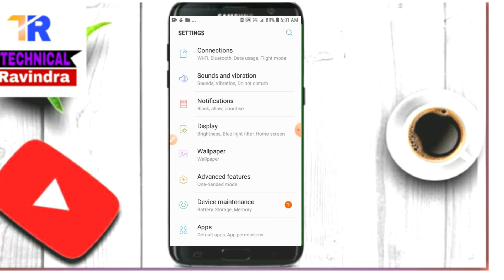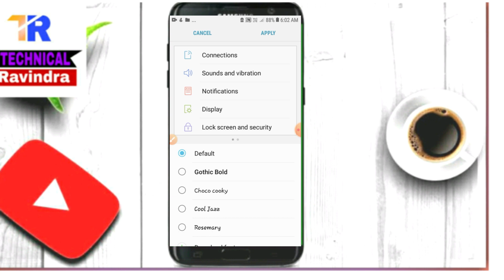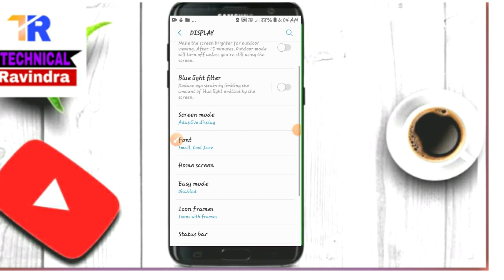How to Change Font Style in Any Android Device | Front Style | new front style kaise lagaye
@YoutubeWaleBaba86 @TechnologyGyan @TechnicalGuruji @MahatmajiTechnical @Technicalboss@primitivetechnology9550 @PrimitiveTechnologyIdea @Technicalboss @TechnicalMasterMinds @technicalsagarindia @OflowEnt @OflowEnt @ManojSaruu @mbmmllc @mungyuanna